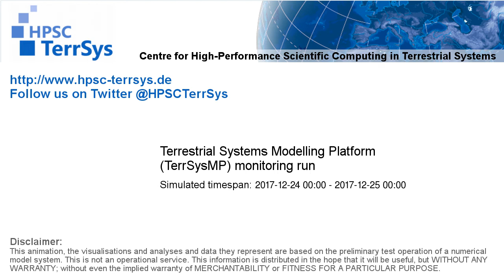TerrSysMP monitoring run 2017-12-24 - remaining unsaturated storage - NRW (24h)